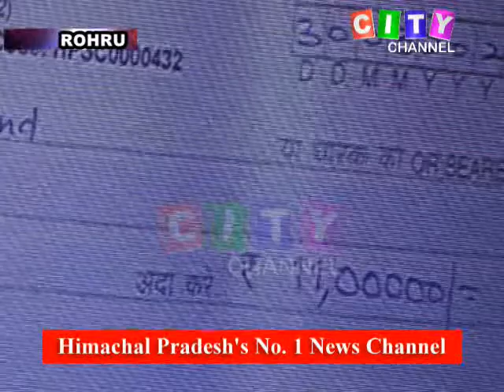Rohru Public Donations 03 April 2020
(Shimla) *Bureau Report City Channel Rohru*